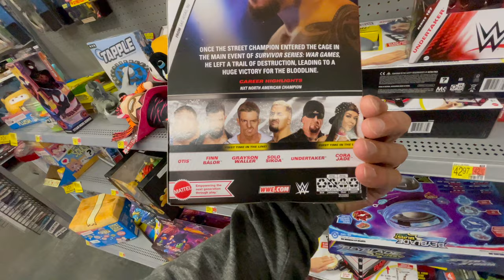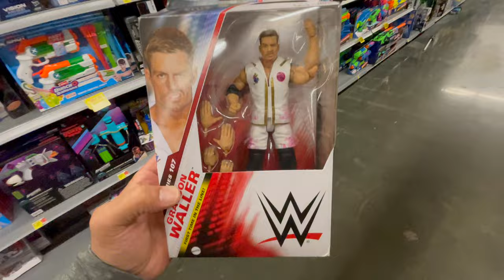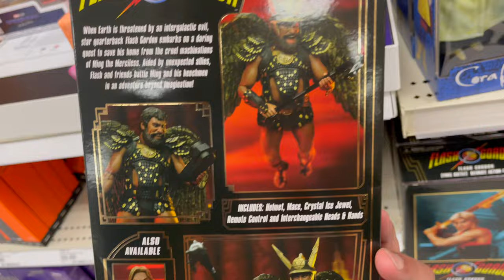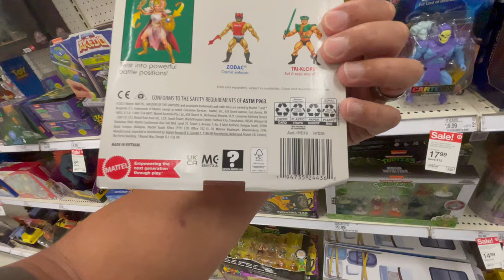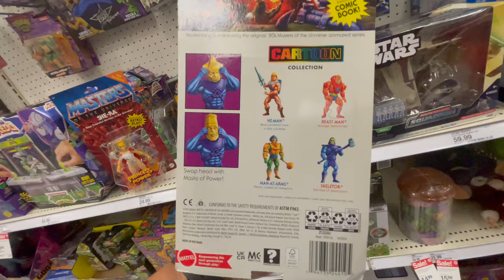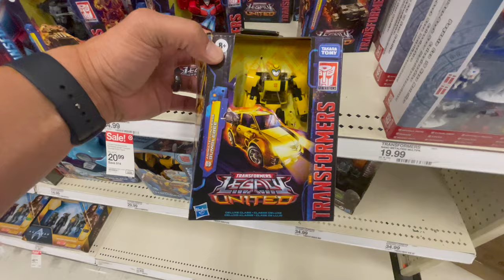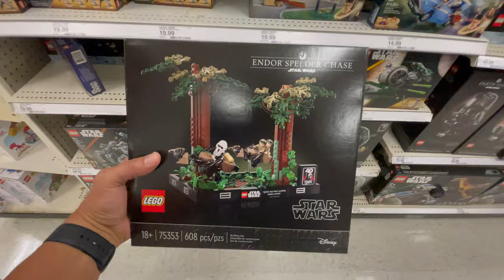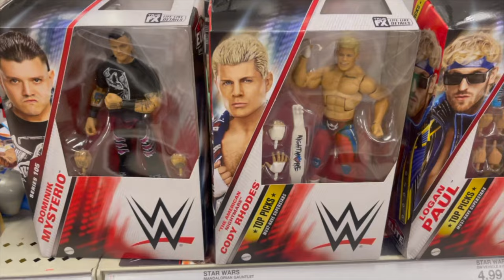TOY HUNT: First Hot Wheels Treasure Hunt! NEW WWE, NECA, Masters Of The Universe Cartoon Collection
The toy hunt this week takes us back daily looking for NEW WWE Wrestlemania shipper box at Walmarts. We're still on the hunt for the elusive WWE Superstars and WWE Ultimate Edition action figures.

Also, we're always on the hunt for Star Wars Micro Galaxy Squadron Chase vehicles. I've never found a Hot Wheel Treasure Hunt in the wild, did my luck change?